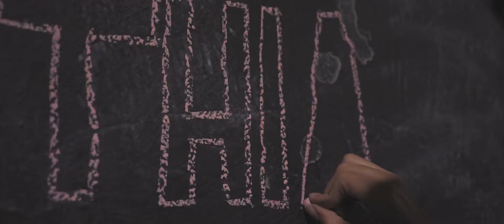Camila e Thiago - Pré casamento